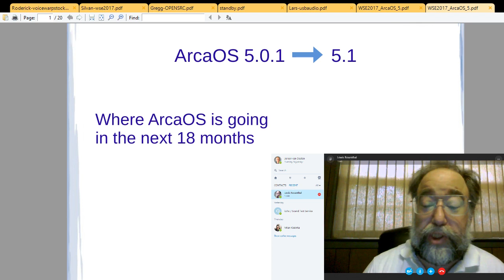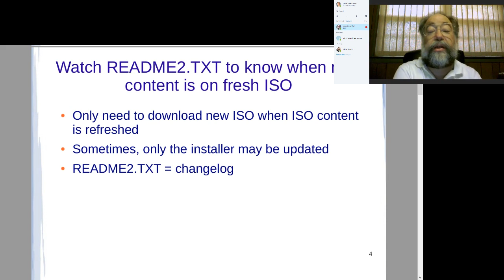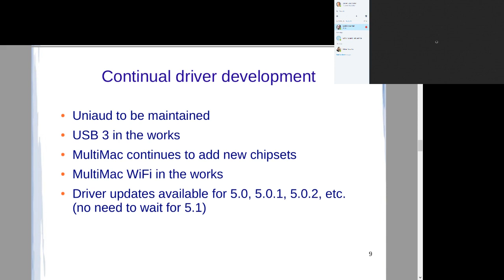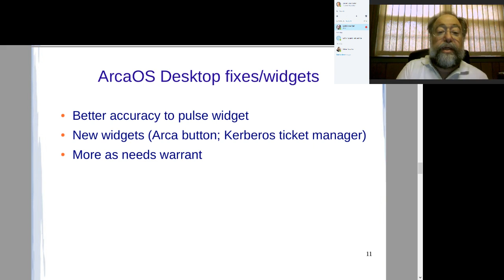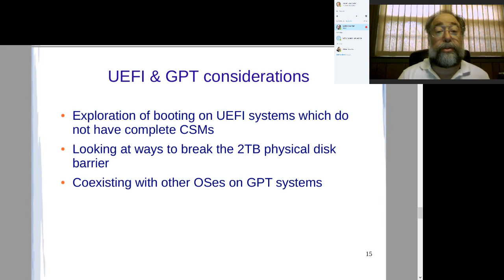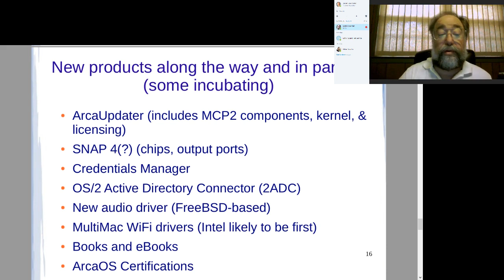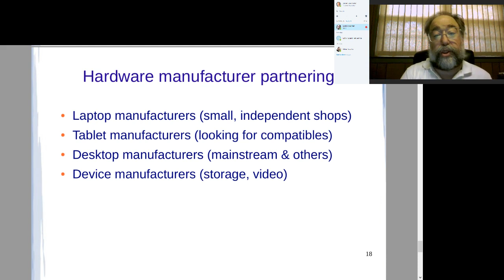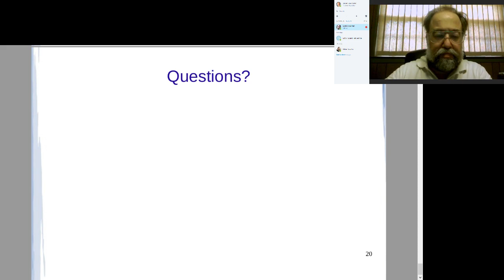Where ArcaOS is going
Lewis Rosenthal talks about the up and coming projects for ArcaOS for the next one and a half year or so.
Note: the audio is very distorted for the first 2 minutes due to some equipment setting (this session was recorded live from Skype)